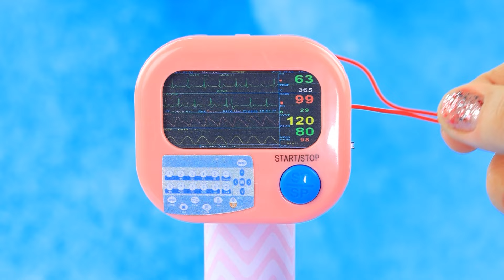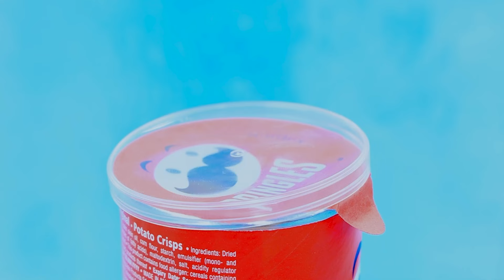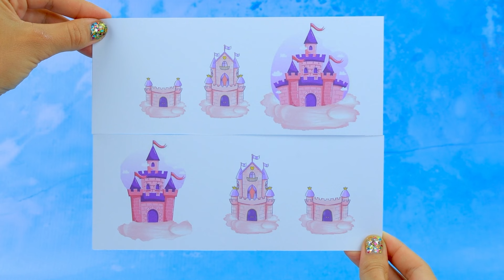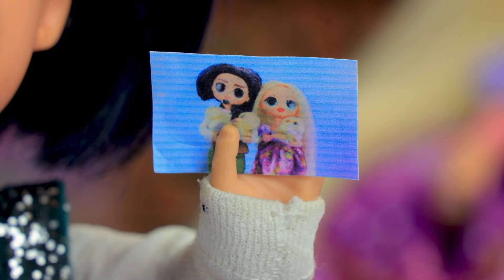Rapunzel'e Ne Oldu? LOL OMG için 30 Rapunzel Kendin Yap Projesi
Prenses Asha Anne Oldu | TÜM bildirimleri aç

Rapunzel derin bir uykuya daldı – sonsuza kadar sürebilir mi? Dostluk ve sevginin büyük bir gücü vardır; Birlikte, kesinlikle yardımcı olabilirler! Yeni LaLiLu videosunda Rapunzel'e ne olduğunu öğrenin!

Gerekli Malzemeler:
• Silikon tabancası
• Falçata
• Akrilik boya seti
• Fırçalar
• Ofis makası
• Cımbız
• Cetvel
• Eva kağıdı
• Mutfak zamanlayıcısı
• Karton tüp
• Desenli kağıt
• Kulaklık
• Küpe arkası
• Şişe kabı
• Yapay çiçekler
• Kabartmalı süslemeler
• Bulaşık süngerleri
• Biflex (esnek kumaş)
• Kalemtıraş kabı
• Polimer kil
• Heykeltıraşlık aletleri
• Fırın
• Tel kesiciler
• Saten fiyonk
• Esnek kablo
• Tırnak çıkartmaları
• Çıktılar
• Altın ip
• Fırça
• Pamuklu çubuklar
• Parfüm şişesinden kapak
• Beyaz tutkal
• Süsleme taşları
• Kadife kurdele
• Noel süsü
• Sim kapağı
• Çubuk
• Şeffaf jel oje
• Resim çıktıları
• Suşi çubukları
• Aydınger kağıdı veya yağlı kağıt
• LED mumlar
• Misina
• Oluklu ambalaj kağıdı
• Kurdele
• Makaralar
• Boncuk ipliği
• Metalik akrilik boya (gümüş)
• Tül
• Dekoratif kurdele
• Dekoratif çiçekler ve yeşillikler